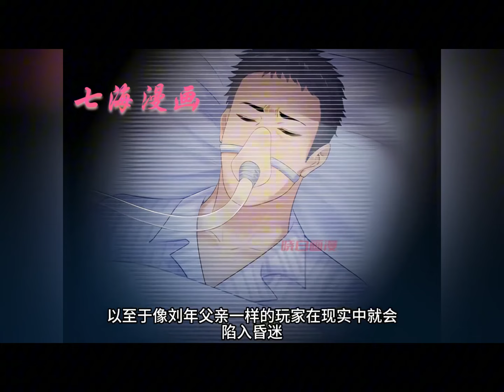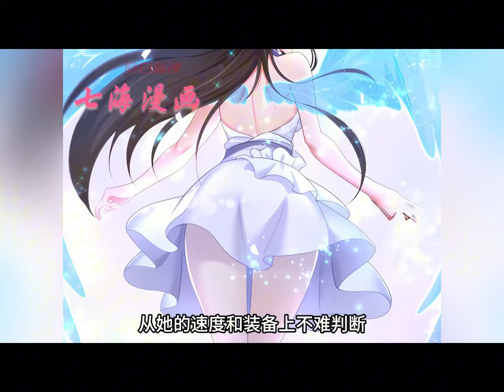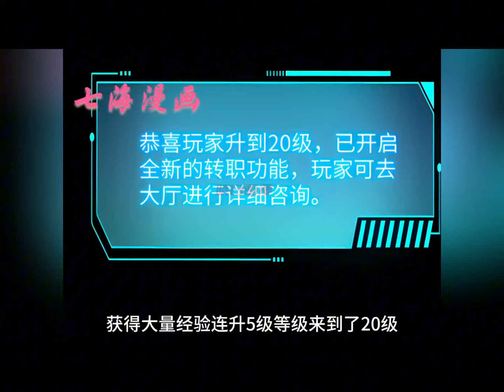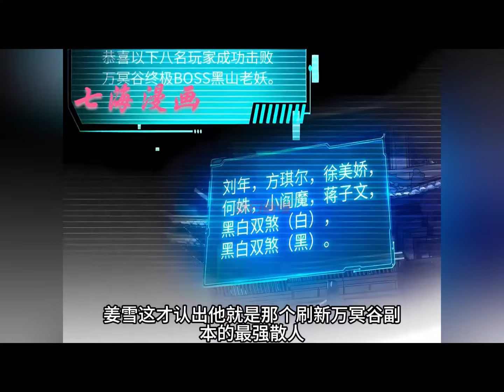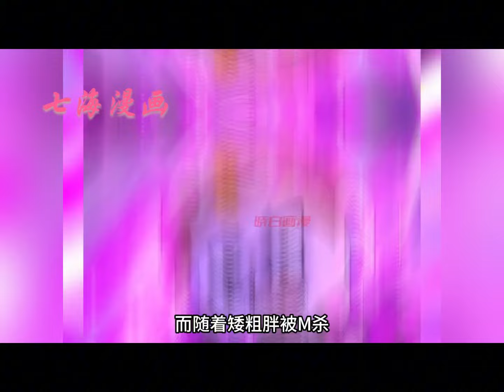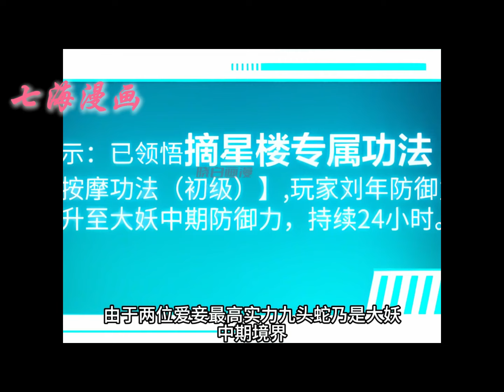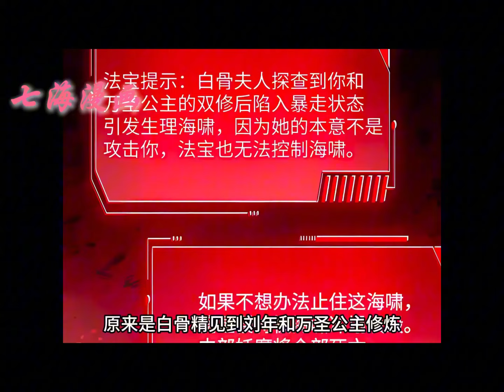《重生封神游戏之最强散人》第1~32集：刘年进入一款名为荣耀大陆的游戏中，却在身亡后发现自己是纣王转世。婀娜妩媚的兽耳娘、冷艳倾城的御姐、乖巧可爱的萝莉…后宫佳丽任君选。这一世他决定不做大反派。七海